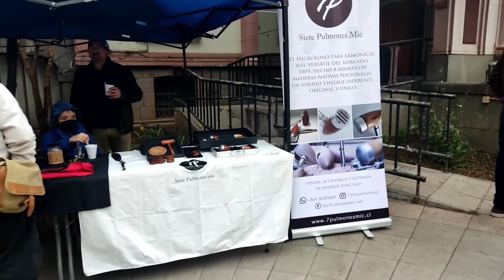Concierto in Macul